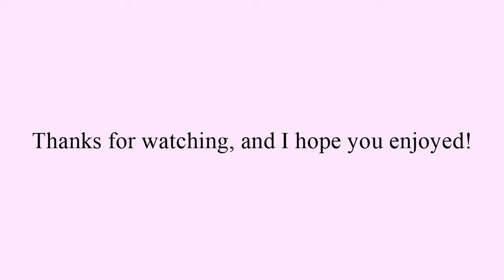Habanero Pepper Challenge + Family Bonding (awwww)